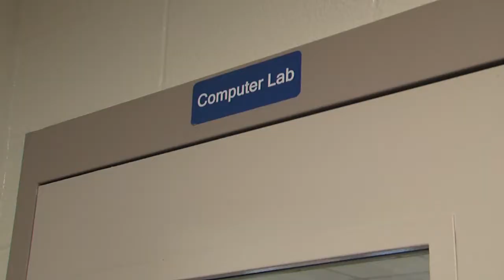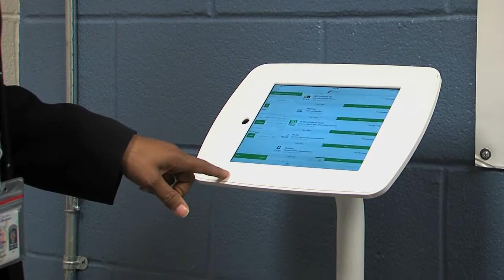Top Obama Administrative Officials Visit Montgomery County Correctional Facility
U.S. Attorney General Eric Holder, U.S. Labor Secretary Thomas Perez joined Montgomery County Executive Isiah Leggett for a tour of the Montgomery County Correctional Facility on July 28 in Boyds.

The visit by the Obama administration officials was to highlight the programs going on inside the jail to help the inmates learn skills and get jobs when they are released.

Officials toured the education and training classrooms and they touted the American Job Center that is also housed within the 1,028-bed facility.

During the afternoon tour, the officials were able to talk to inmates and their instructors about the educational programs, learning materials,  such as books and tablets, and the results.

Holder described Montgomery County as a national leader when it comes to these new approaches that are aimed at breaking cycles of crime and drug abuse.

“We hope to replicate [these programs ]around the country,” said Holder. “You are enhancing public safety.”

It was Perez who first told Holder about the innovative programs going on inside the jail to keep the community safer.

“Innovation abounds right here in Montgomery County,” said Perez, who noted these programs are a “win” for the inmates, the staff and the community.

According to Perez, one of the most effective strategies to reduce crime is to make sure people have a job when they get out of jail and he said having an American Job Center office in the jail is a remarkable investment to make sure the inmates have the skills to reenter the workplace.

Later this fall, Perez said he will be announcing a grant competition to replicate the Montgomery County model and its success at ten sites across the country.